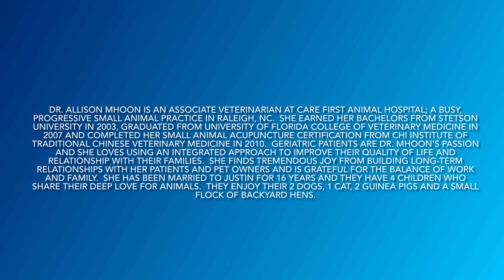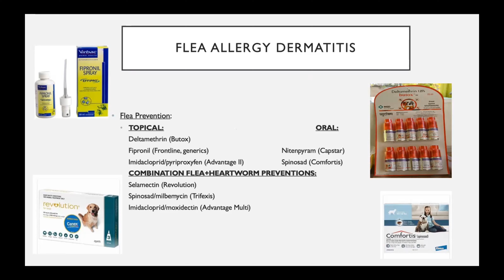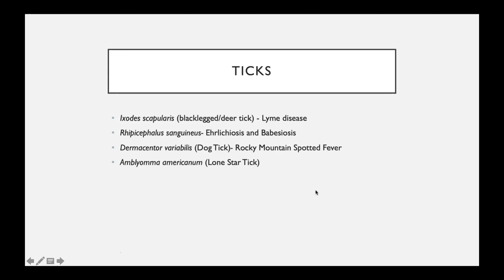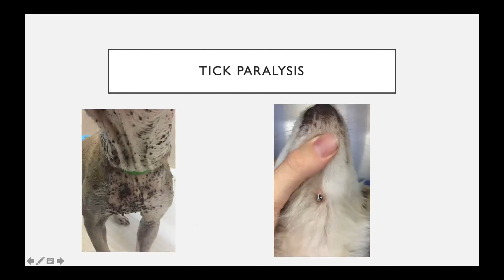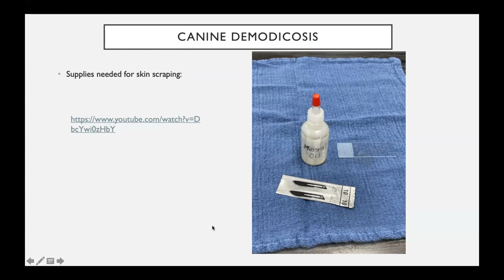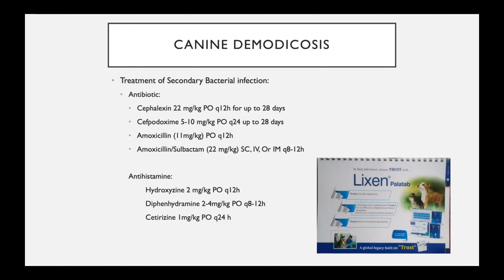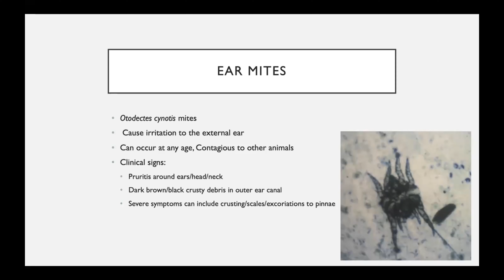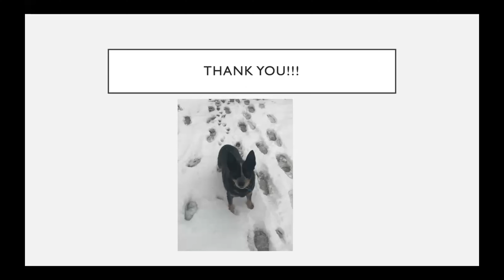Ectoparasites in dogs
Webinar by Dr. Nichole Richards DVM